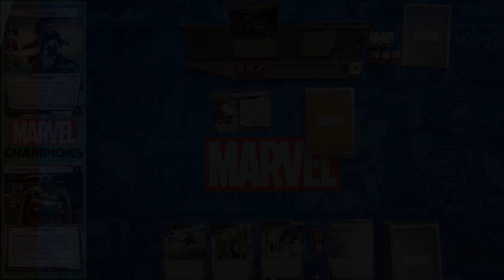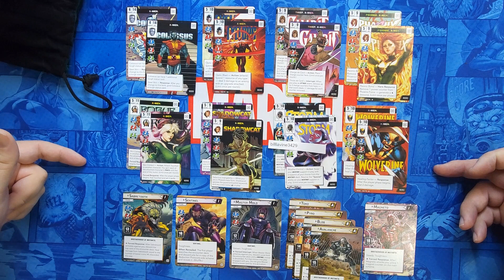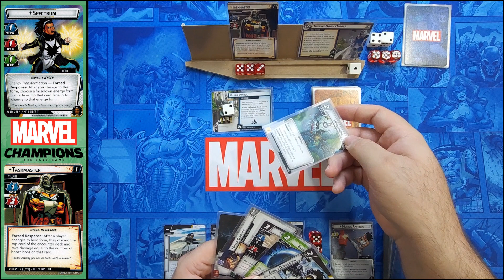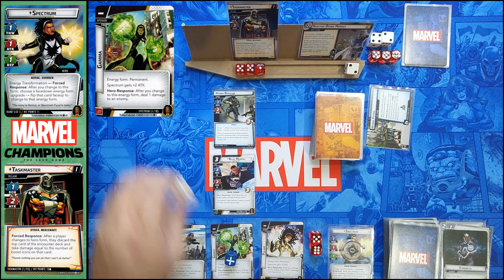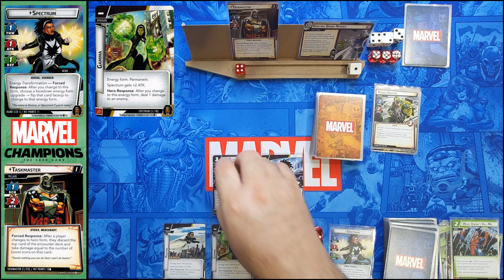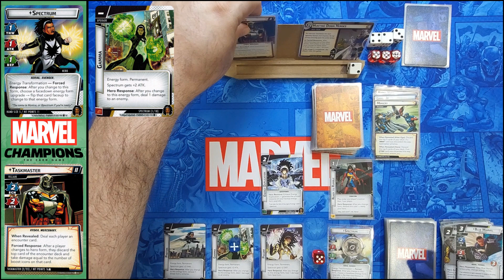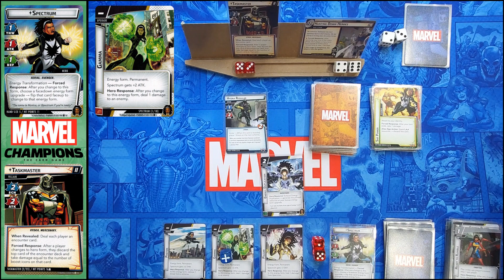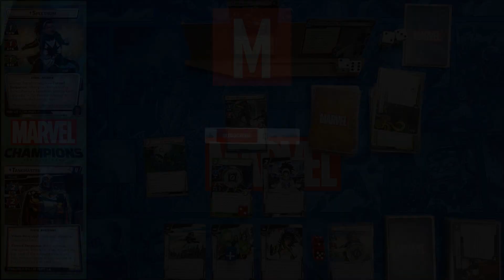Taskmaster is a wimp! | Spectrum Protection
Spectrum Protection vs. Taskmaster plus drawing!

This was actually the smoothest game I've played with Spectrum! She normally goes 5+ rounds with Taskmaster, and it's almost always because I get a Hydra Soldier. Hydra Soldier has Guard, 4HP, and when defeated gives you an encounter card! Spectrum has also lost this matchup a few times. Every loss has been caused by the main scheming out because it's really easy to get into a "rush" mindset and ignore the main until it's too late!

Not all of them are great, but many of them are fun!